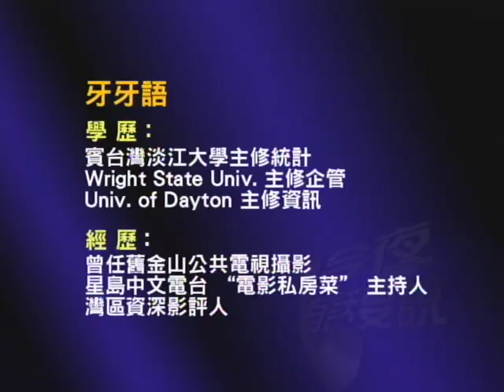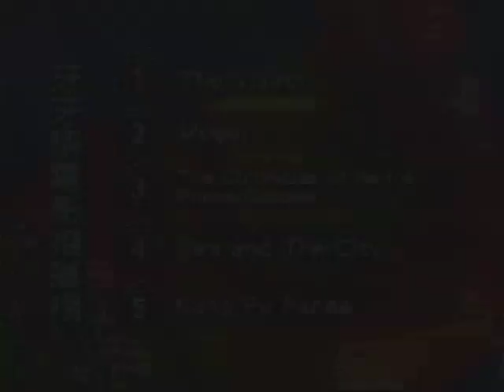Movie Reviews - WALL-E & Wanted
Movie Critic Yar Wei reviews "WALL-E" and "Wanted" along with hosts Jiayu Jeng and Jaron Lin - in Mandarin originally broadcast June 27, 2008.